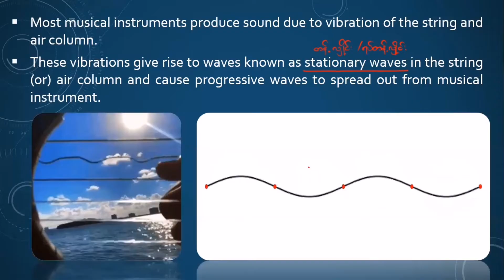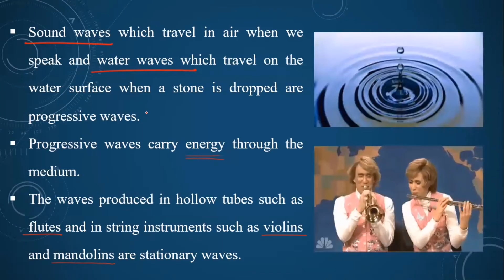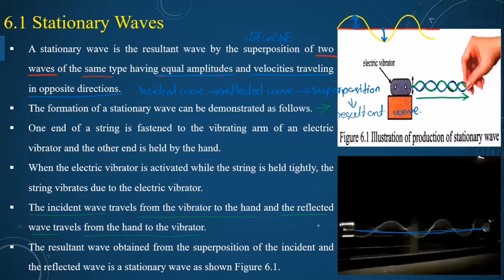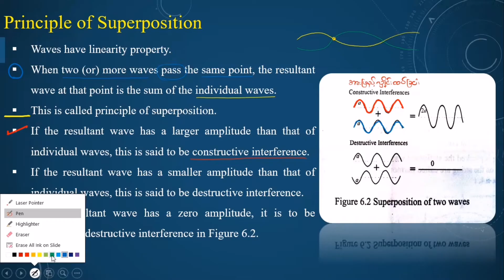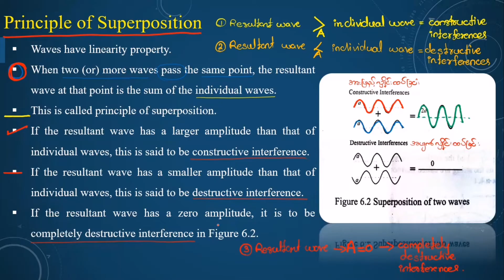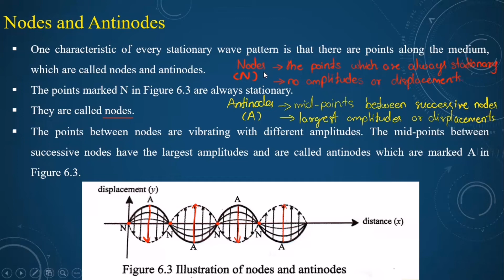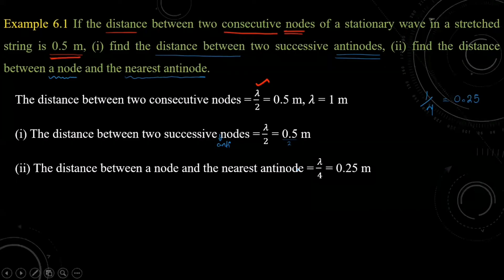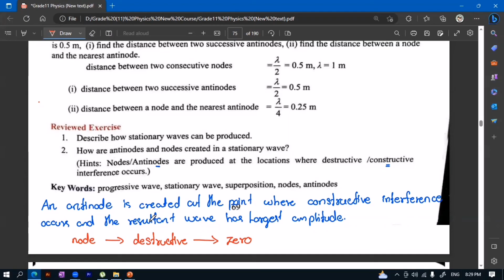Grade (11) Physics (စနစ်သစ်) Chapter (6) Vibration of strings, Resonance and Vibration of air column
Part (1)